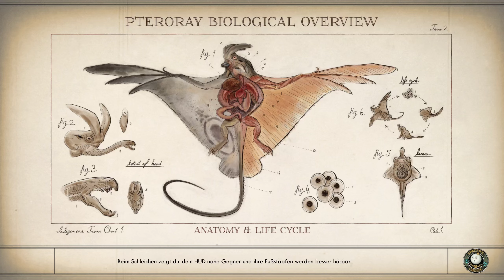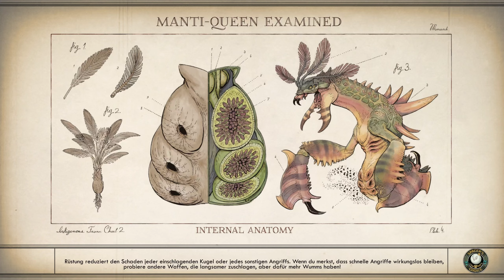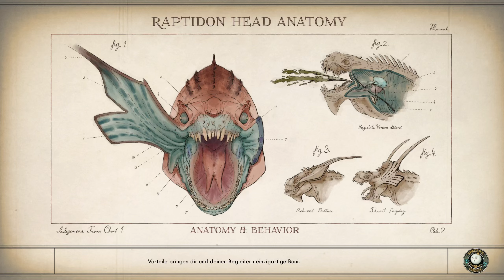The Outer Worlds #50 Harlow und seine Intrigen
Wir haben die Pheromone der Troglos und kümmern uns als nächstes um Felix. Sein Freund Harlow hat eine kleine Basis hier auf Scylla. Wir reisen dort hin und werden gleich mal unfreundlich begrüßt. Harlow will wohl eine Art Revolution anzetteln. Er will uns bzw. Felix testen. Wir soll einen Verräter zur Strecke bringen. Rufus Trask, seine Frau soll auf der Groundbreaker sein. Wir befragen sie nach dem Aufenthaltsort von Rufus. Er ist wohl nahe Edgewater. Die ganze Sache stinkt jedoch zum Himmel. Und tatsächlich hat Rufus, als wir ihn finden, gute Argumente. Er ist einfach abgehauen weil Harlow vom Vorstand gekauft wurde. dafür hat er auch Beweise die er in der Basis versteckt hat. Wir nehmen seinen Ring als Beweis dafür das wir ihn Kalt gemacht haben. Mal sehen was die Beweise hergeben.